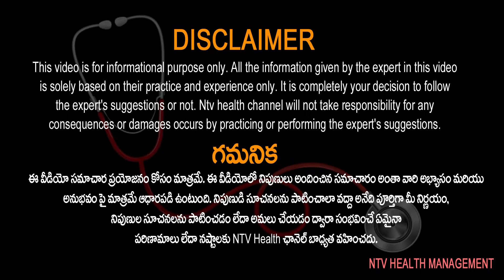బొగ్గుబావుల్లో పనిచేసేవారికి గుండె పోటు వస్తుందా..? | Dr ravikanth | Ntv Health Telugu